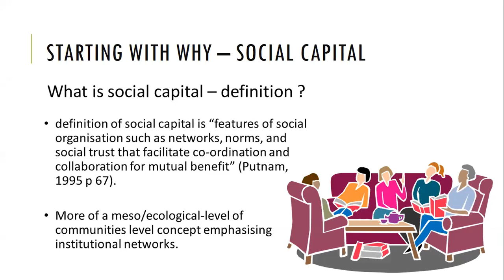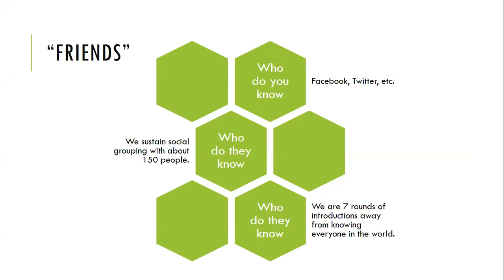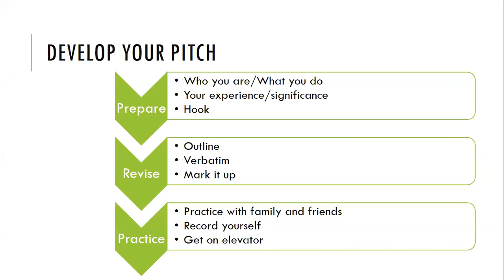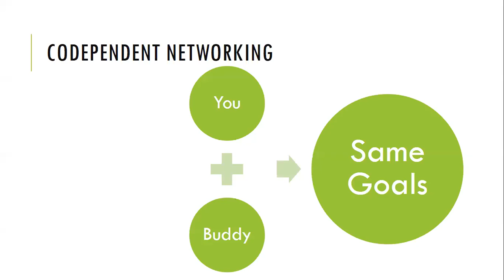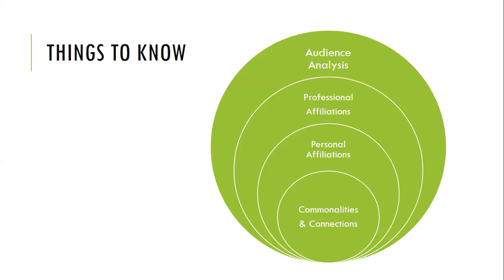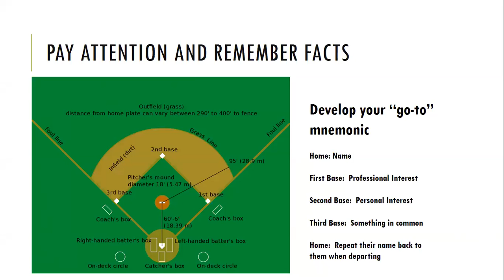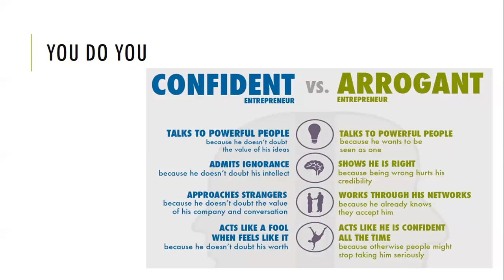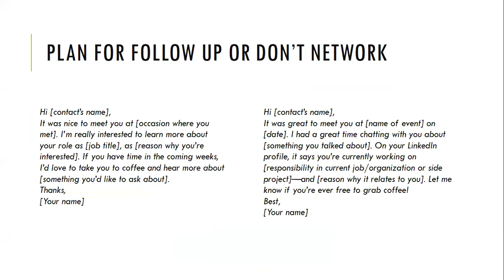Networking 101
Part of the Health Services, Outcomes & Effectiveness Research (HSOER) Training Program (Fellows). Speaker Becky Reamey, PhD. RecordedJan. 18, 2019 at PCAMS on the campus of UAB.